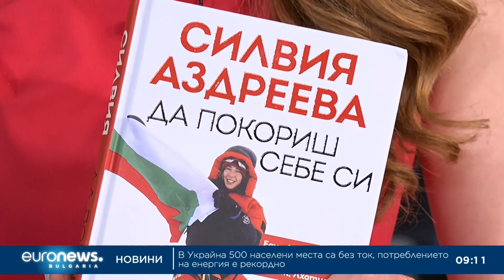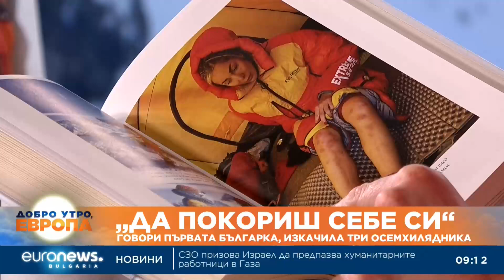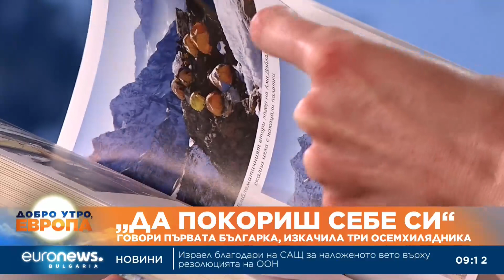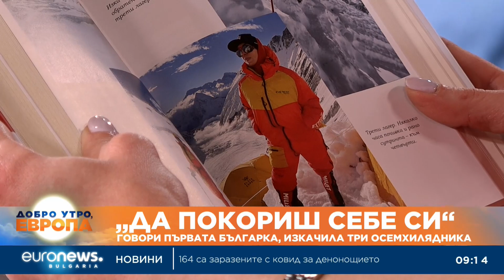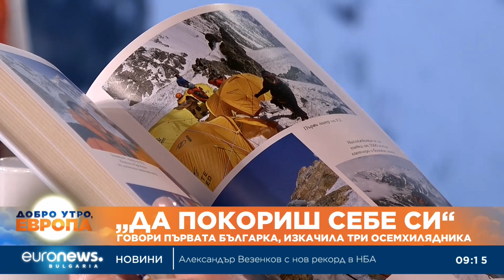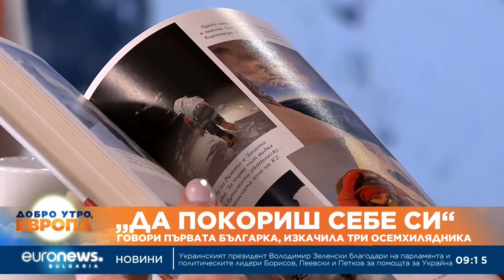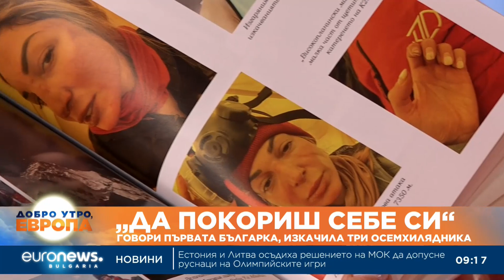„Да покориш себе си“: Говори първата българка, покорила три осемхилядника